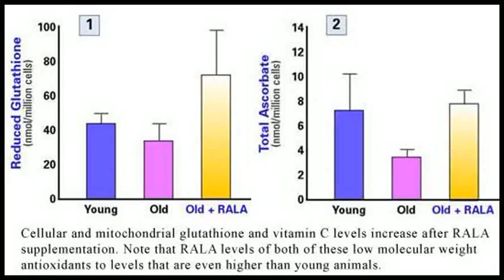alpha lipoic acid and drug interaction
Google cosmetics to buy alpha lipoic acid and drug interaction